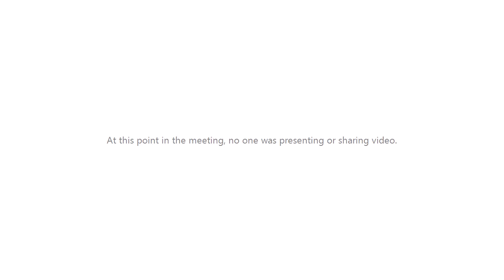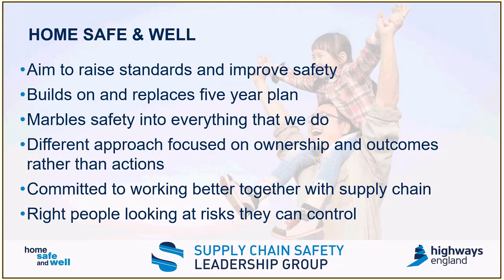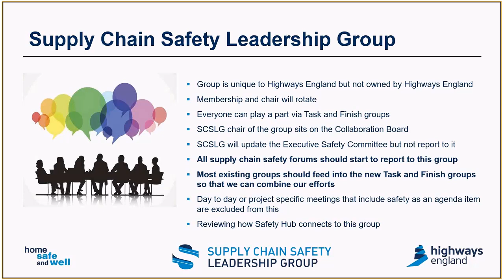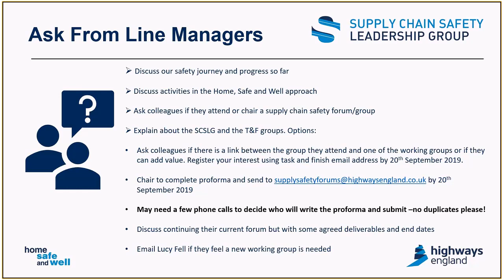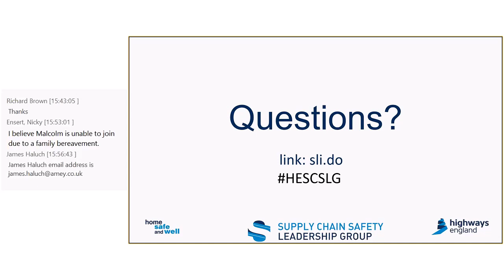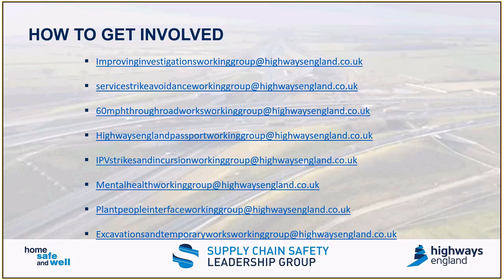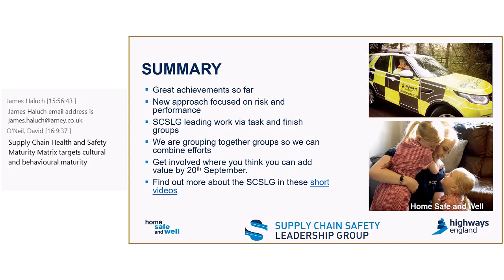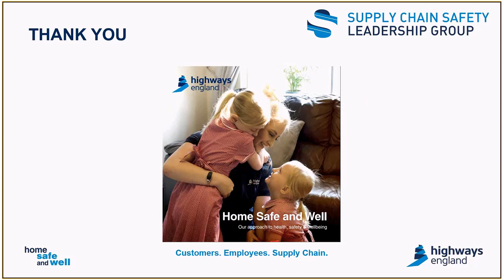HE Supply Chain Webinar 27 August